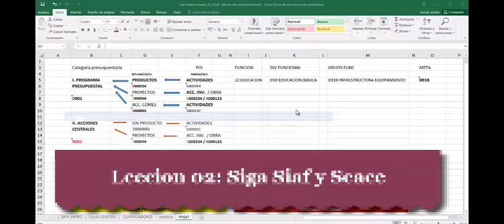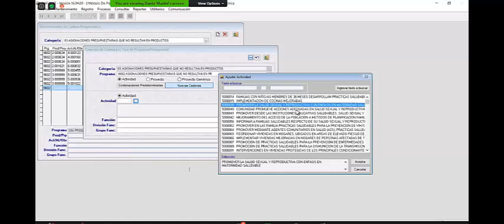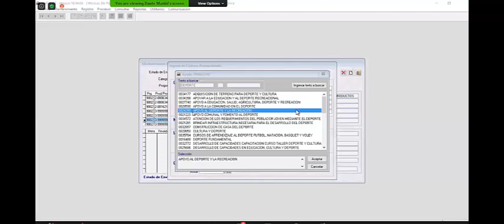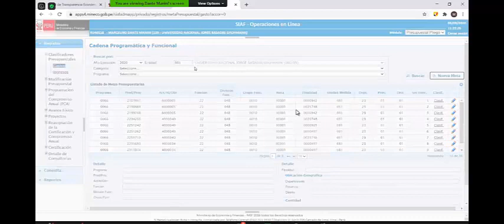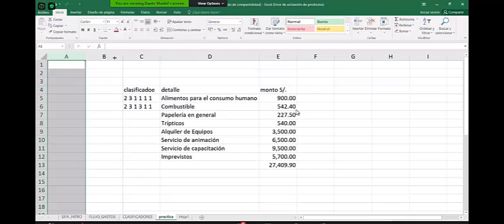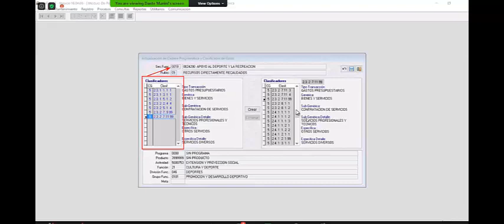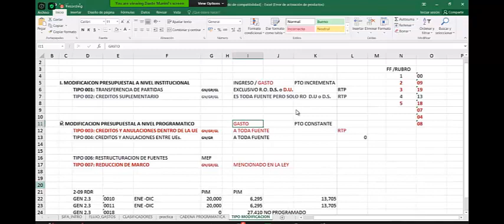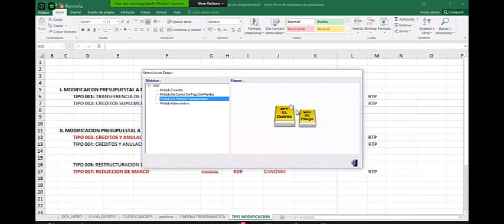LECCION 02 VIDEO 2 SIAF GRUPO 3